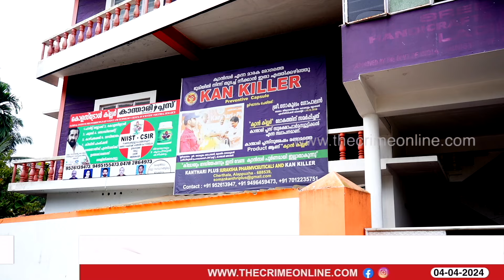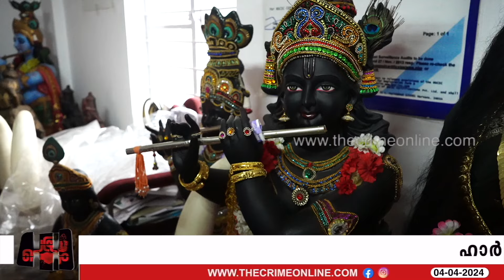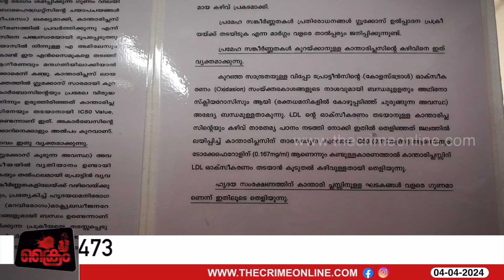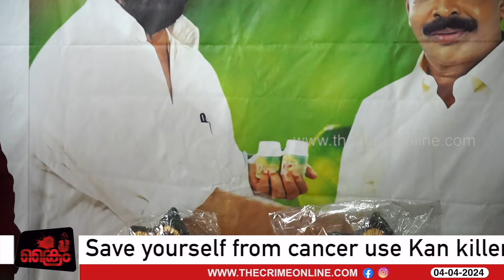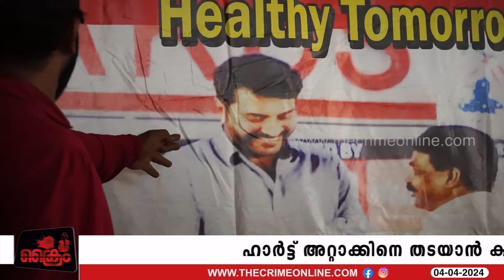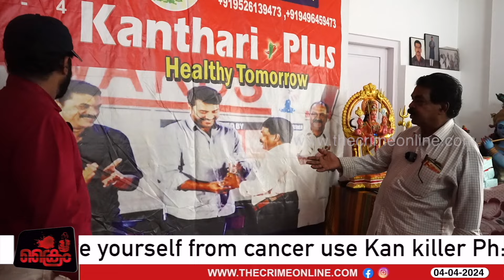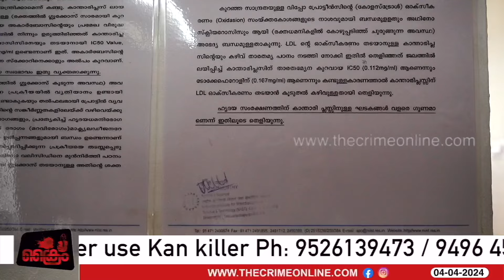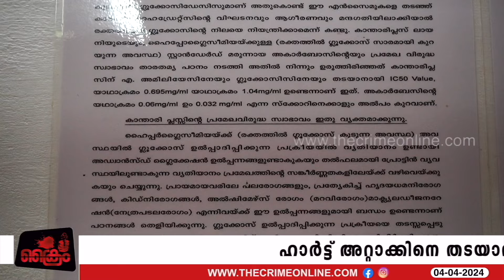വിഷുക്കണിക്ക് ജീവൻ തുടിക്കുന്ന ഉണ്ണിക്കണ്ണനെ ഇന്ന് തന്നെ സ്വന്തമാക്കാം 9526139473